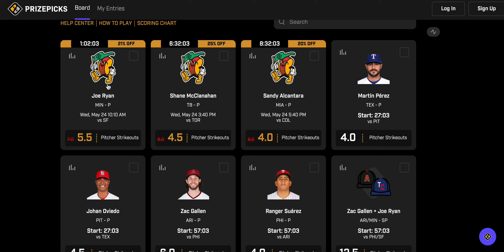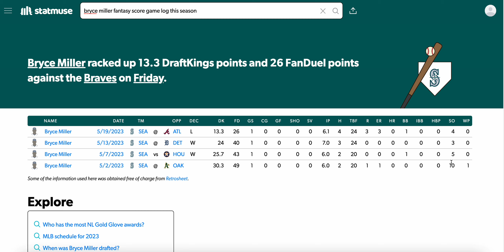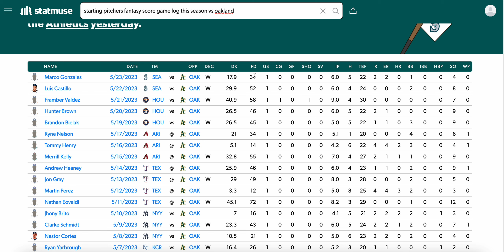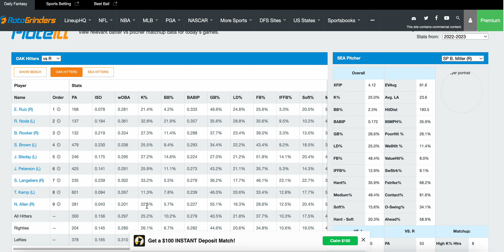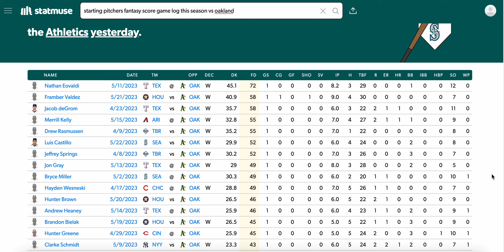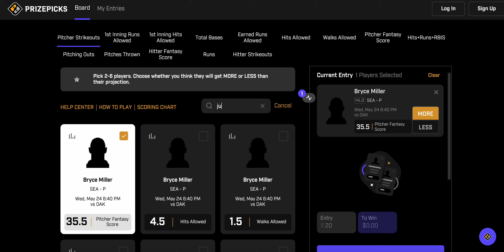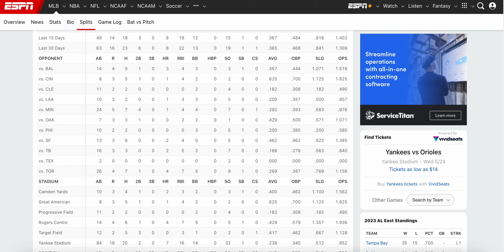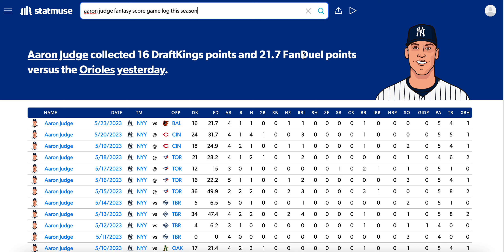MLB PRIZE PICKS WEDNESDAY 5/24/2023 MLB PLAYER PROPS / MLB SPORTS BETTING / MLB DFS / MLB PICKS